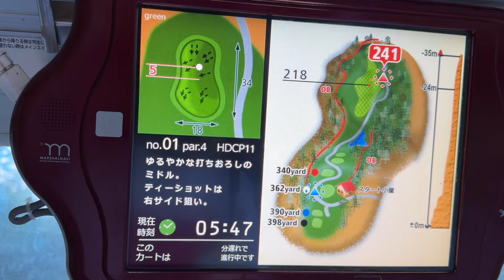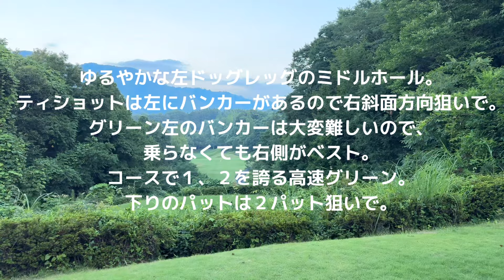マジでゾッとしました。 ミッションヒルズCC OUT1